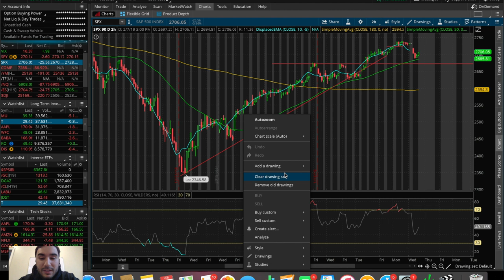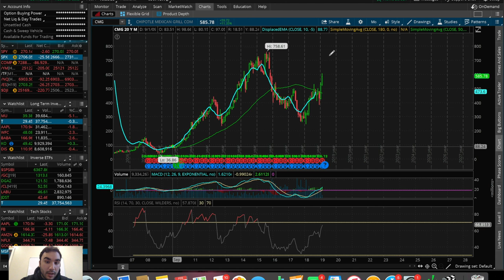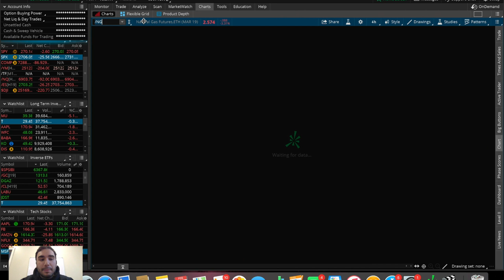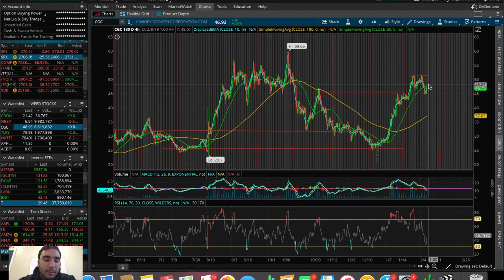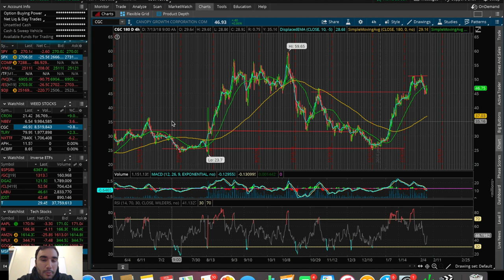STOCKS SELL OFF!! | Trading Update 2/7/19 | Trading Stocks For Beginners